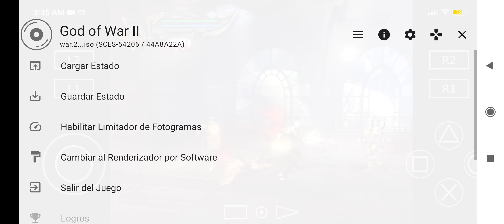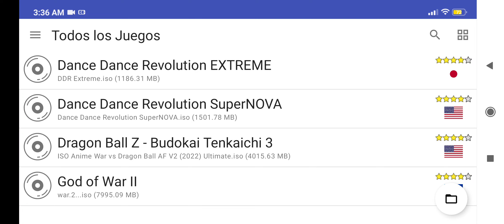NETHERSX2 LA CONTINUACION SIN ADS Y MEJORADO CONSTANTE ACTUALIZACIÓN